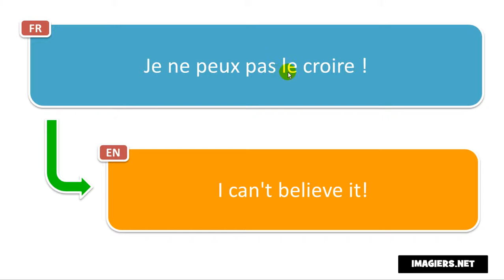Learn French phrases # Je ne peux pas le croire !